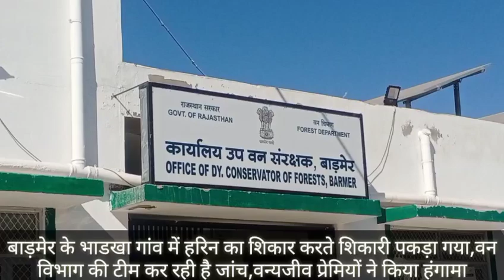बाड़मेर में हरिण का शिकार करते हुए शिकारी को पकड़ा,वन विभाग में वन्यजीव प्रेमियों ने किया हंगामा